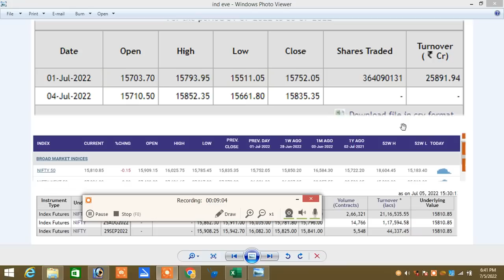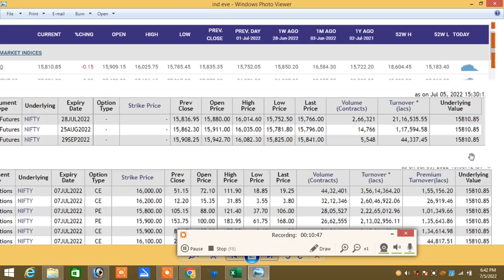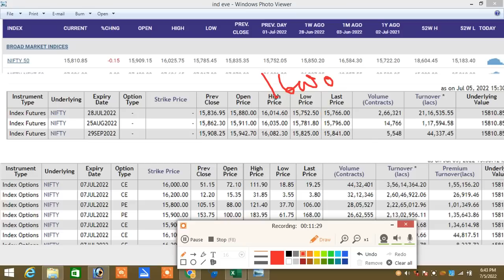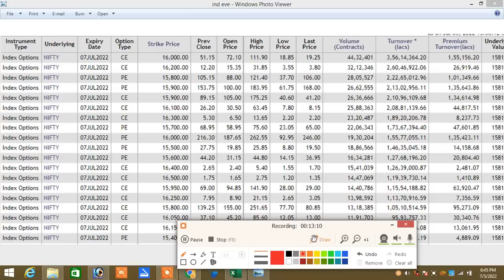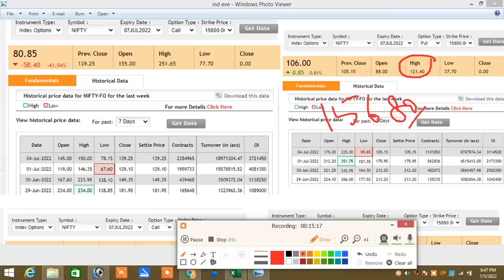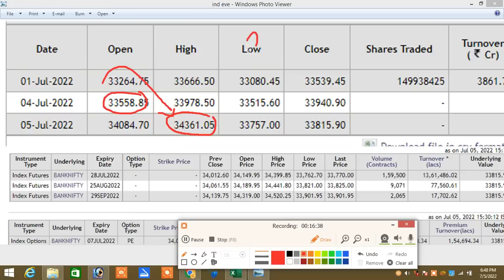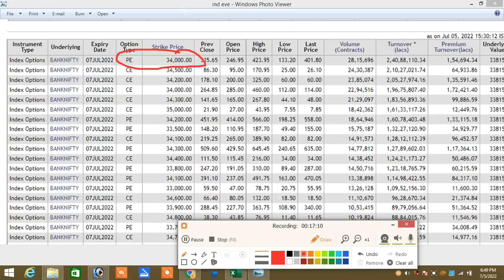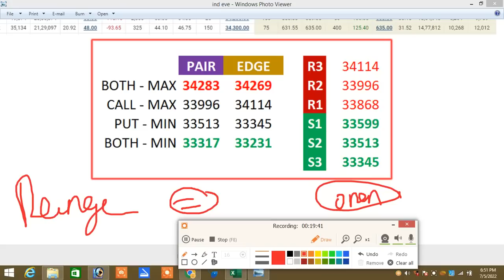05.07.22|Nifty & Banknifty Level|Nifty ஏன் 16000 ல் இருந்து இறங்கியது..?|Option Tricky Trade|Tamil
நன்றி🙏

இல்லை.

Santhosh
COIMBATORE